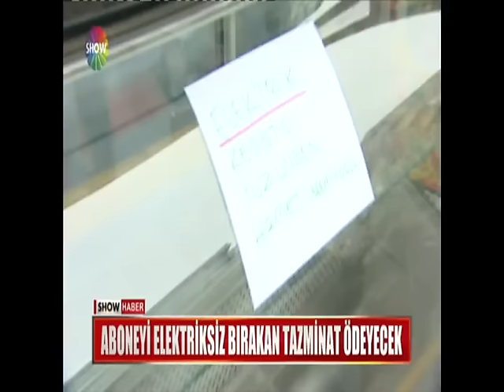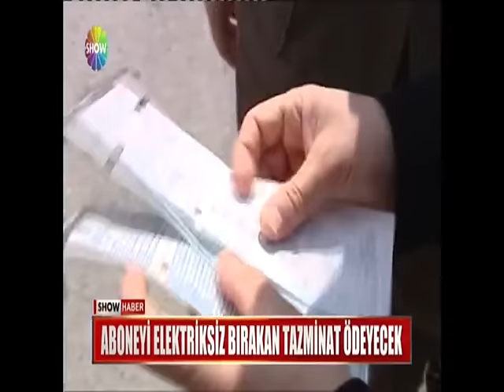Aboneyi elektriksiz bırakan tazminat ödeyecek